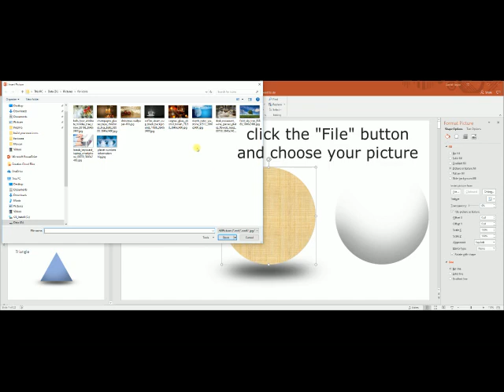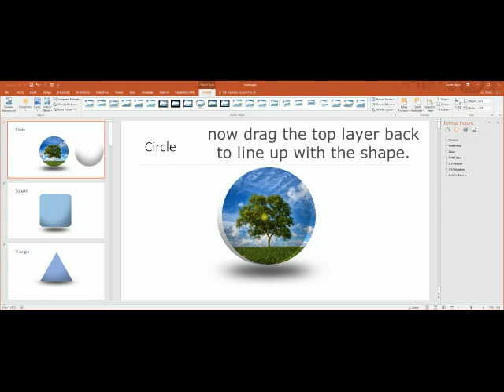How to quickly add an image into a PowerPoint shape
PresentationPro now has custom PowerPoint shapes you can add your own images into. Here is a quick guide for how to insert and adjust your own pictures into a PowerPoint shape.